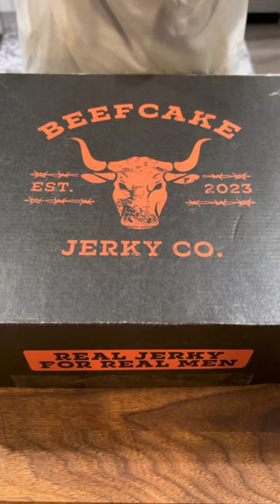New Jerky! Trying Fishing with Flairs beefcake jerky!